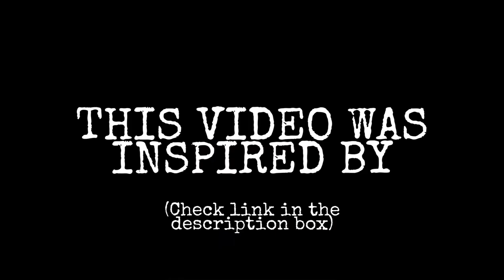TINY FACE MAKEUP CHALLENGE!//FUNNY MAKEUP LOOK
Hi everyone,
In this video I am doing the tiny face makeup  tiny face makeup challenge is a makeup challenge that has been around YouTube for a while. It is a makeup challenge that has been recently popularised by Jaime French. A popular makeup youtuber. I try this makeup challenge for the first time Infront of a camera. Join me as I do the challenge and have a good laugh.The tiny Face makeup challenge involves the use of makeup to create a tiny face within your normal face.The result is a really funny tiny face within your ordinary face.
Hope you enjoy this video as much as I enjoyed making it

Instagram~@naningakoei
Tiktok~@naningakoei
Twitter~@naningakoei

8
Endebess-30201
Kenya
the pink everland sky by Lady lane